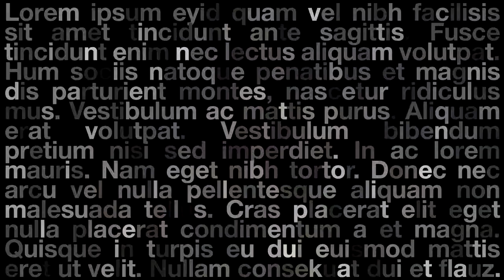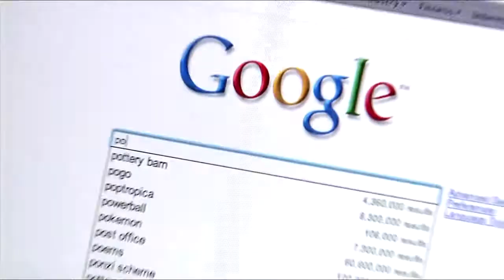GIN@CMS - Radical Opennes